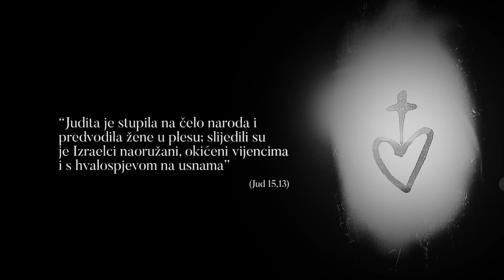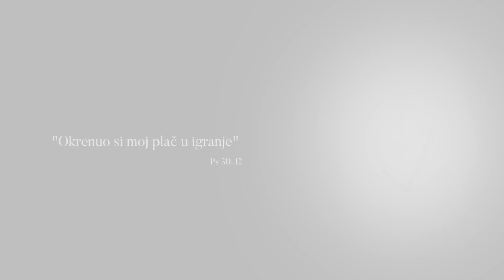KES DUHOVNI KUTAK: Jači si od tame - slavoluk (official)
"Okrenuo si moj plač u igranje" Ps 30, 12

Tekst: Stjepan Arnuš & Marko Kutlić
Glazba: Marko Kutlić
Vokali: Marko Kutlić, Stjepan Bradvica, Barbara Bradvica
Gitara: Zdravko Marković
Programiranje: Zdravko Marković
Aranžman: Duhovni kutak & Zdravko Marković

Duhovni kutak katolička je evangelizacijska skupina. Voditelj Stjepan Arnuš. Duhovnik je vlč. Marinko Miličević